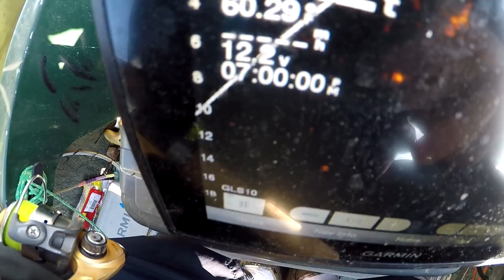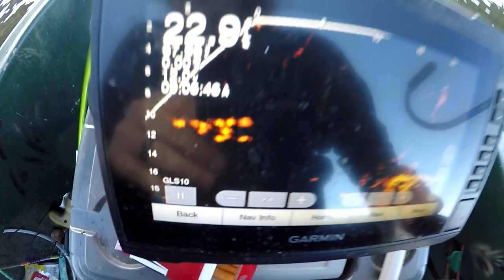Catch More Crappie This Summer With These Proven Tips | Crappie Fishing 2021 Lake Murray SC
Catch More Crappie This Summer With These Proven Tips | Crappie Fishing 2021

When it starts getting hot how do you catch more crappie? Its quite simple come along with me on a fishing trip as i try to catch as many keeper crappie as i can in a couple hours. The summer time offers alot of hungry post spawn crappie and with the right jigs and setup you can catch more crappie this summer.

The jigs i used in this video was the LITTLE MINNOW in pearl and crappie man green.

Using these small jigs will catch more crappie!

Social Media